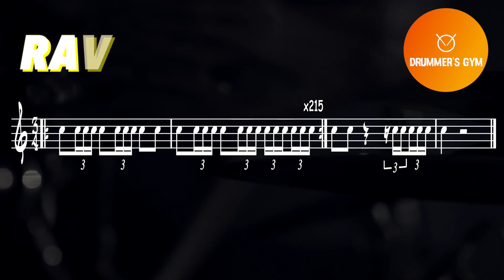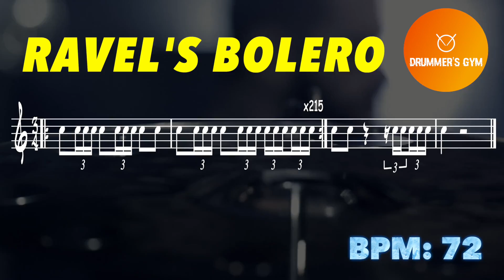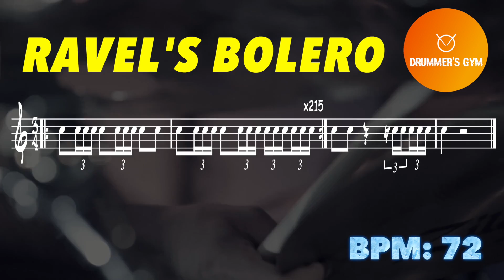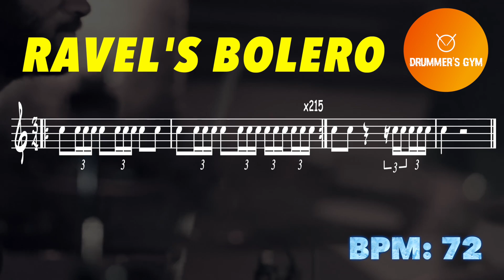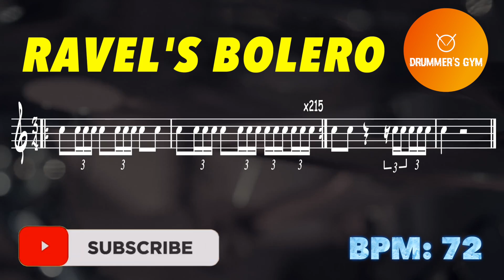Ravel's Bolero Snare Drum Excertp Workout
DRUMMER’S GYM ©DRUMMER’S GYM ©

Every week new play along routines for drummers!
From beginners to experts, you can work out with metronome workouts.

Rudiments
Warmups
Stamina
Endurance
Pocket and Tightness
Subdivisions
Independence
Grooves & Fills
World Grooves
Iconic Drum Parts

Change the speed of the video on the bottom right corner:
Speed/BPM
1 = 100
.75= 75
1.25=125

1=90
.75= 67
1.25 =112

1=110
.75=82
1.25=137

BPM: 67, 75, 82, 90, 100, 110, 112, 125, 137